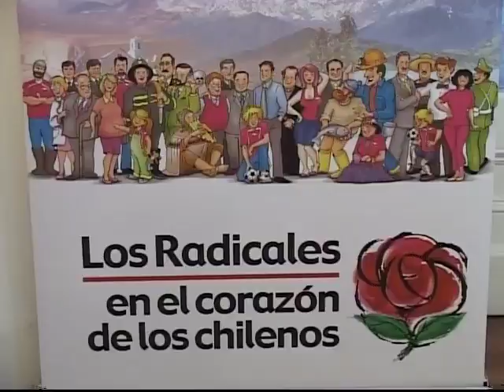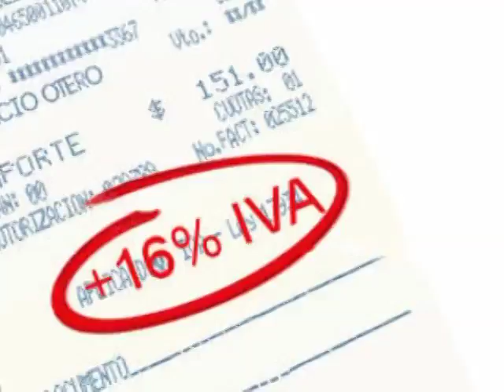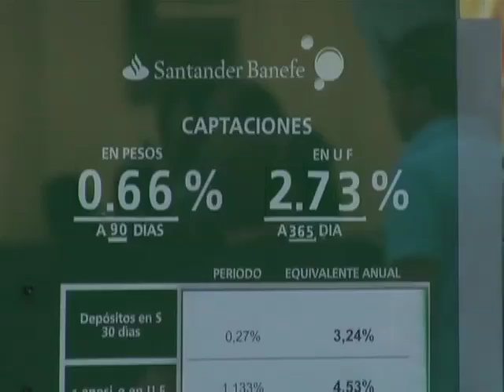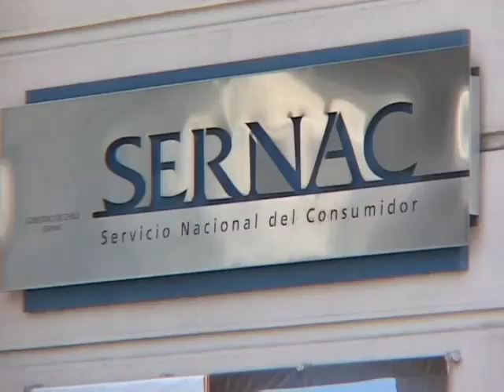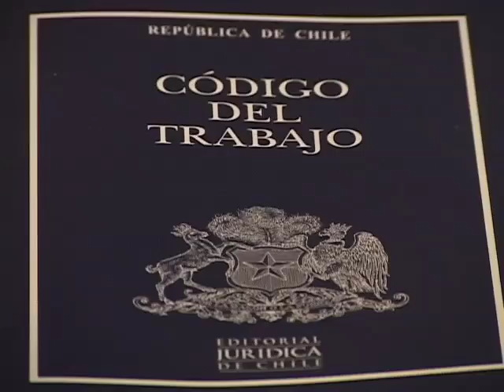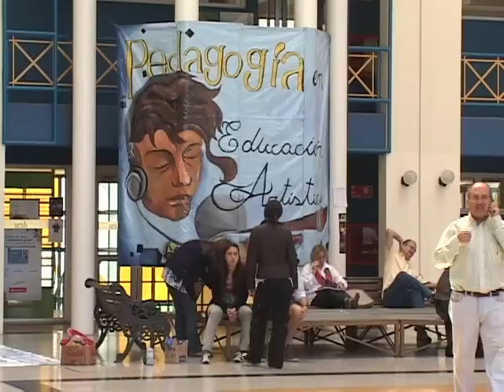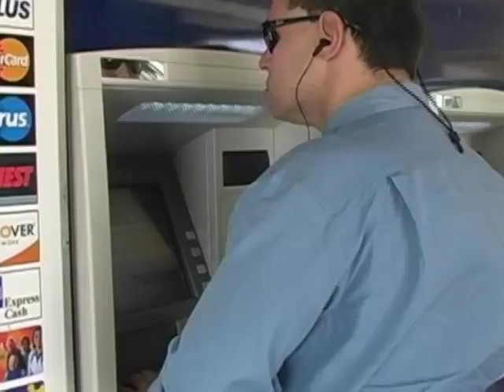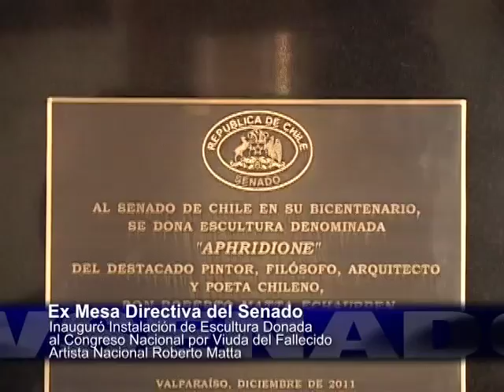Resumen Informativo TV Senado marzo 2012 (Parte 2)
01:41 Senador Camilo Escalona Medina asumió la Presidencia de la Cámara Alta
07:34 Senador Alejandro Navarro asumió la Vicepresidencia de la Corporación para el año 2012
11:11 Senadores se refirieron a la renuncia del ministro de Energía, Rodrigo Álvarez
15:57 Senadores expresaron sus opiniones previas a la discusión en general del proyecto sobre aborto terapéutico
27:43 Senador Hernán Larraín presentó al gobierno propuesta de reforma tributaria
33:41 Senadores presentaron indicación sustitutiva para rebajar tasa máxima convencional al 30%
40:36 Senado aprobó y despachó a la Cámara de Diputados proyecto que amplía el plazo para que sostenedores se adecuen a la LGE
43:34 Vicepresidente del Senado instó al Sernac a pronunciarse sobre créditos que otorgan las cajas de compensación a los adultos mayores
46:56 Bloque presidencial
56:31 Presidente del Senado recibió saludo protocolar del secretario general de la OEA, José Miguel Insulza
1:02:10 Comisión de Salud aprobó en general proyecto sobre ambientes libres de humo de tabaco
1:07:51 Comisión de Derechos Humanos aprobó conclusiones del Informe sobre el Sistema Carcelario en Chile
1:12:03 Comisión de Vivienda aprobó en general iniciativa para favorecer la reconstrucción en Chile
1:15:28 Comisión de Hacienda aprobó medidas alternativas a las penas privativas o restrictivas de libertad
1:20:11 Comisión de Obras Públicas inició análisis del proyecto que aborda la constitución de derecho de aprovechamiento de aguas
1:25:58 Comisión de Medio Ambiente escogió como presidenta a la senadora Soledad Alvear
1:30:17 Senador Quintana dejó la presidencia de la Comisión de Educación y asumió la de Obras Públicas
1:34:08 Senador Carlos Cantero asumió la presidencia de la Comisión de Educación
1:37:20 Comisiones dieron visto bueno a TLC entre Chile y Vietnam
1:41:42 Comisiones unidas de Gobierno y Constitución analizarán fórmulas que permitan tipificar el robo de cajeros automáticos
1:45:33 Senador Chahuán encabezó firma de convenio entre China y autoridades de la Región de Valparaíso
1:49:23 Comisión de Relaciones Exteriores acordó solicitar mayores antecedentes para aprobar tratado de extradición complementario entre Chile y Estados Unidos
1:54:10 Actividades del senador Girardi antes de dejar el cargo de Presidente del Senado